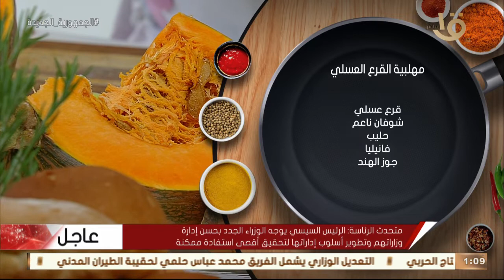أكلة أمي | مقادير ووصفة مهلبية القرع العسلي مع الشيف المغازي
أكلة_أمي
▶▶ Follow us ▶▶